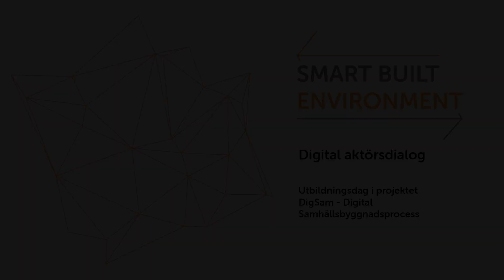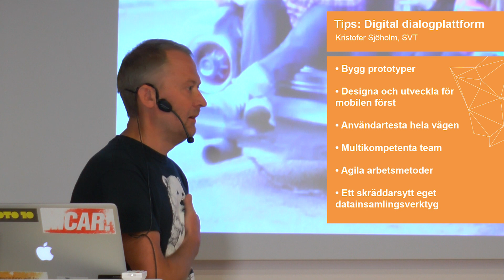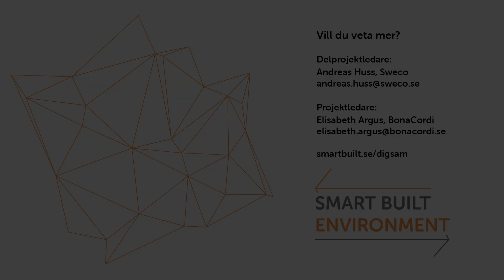DigSam: Digital aktörsdialog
Projektet DigSam, en del av Smart Built Environment, arbetar för en digitaliserad samhällsbyggnadsprocess med särskilt fokus på tidiga planeringsskeden. Digitalisering av bland annat medborgardialogen var temat för den tredje utbildningsdagen för kommuner i projektet.